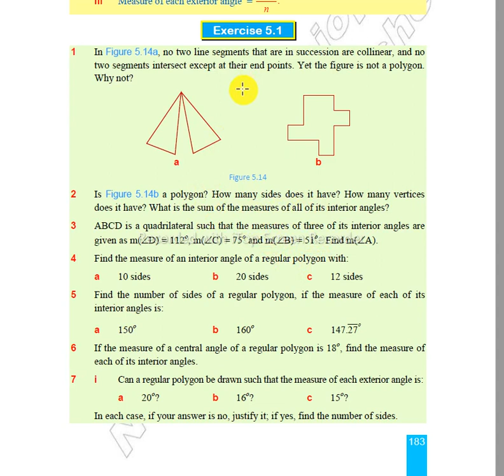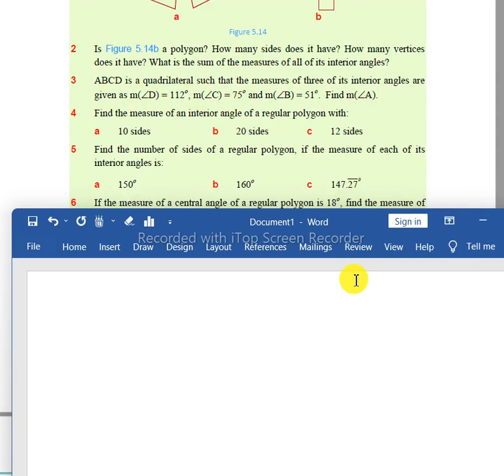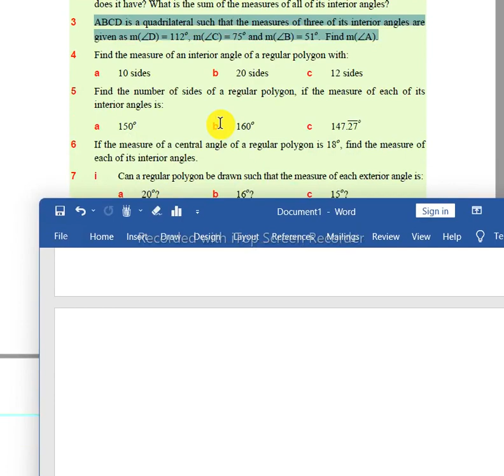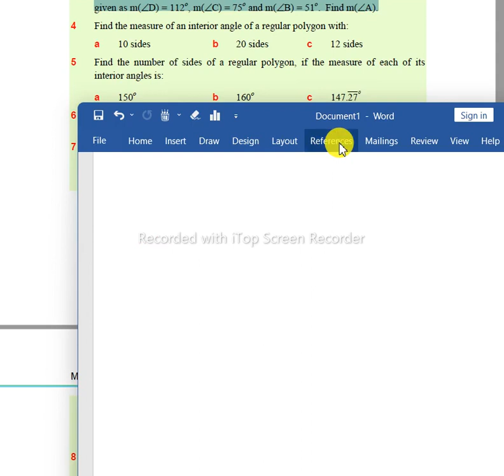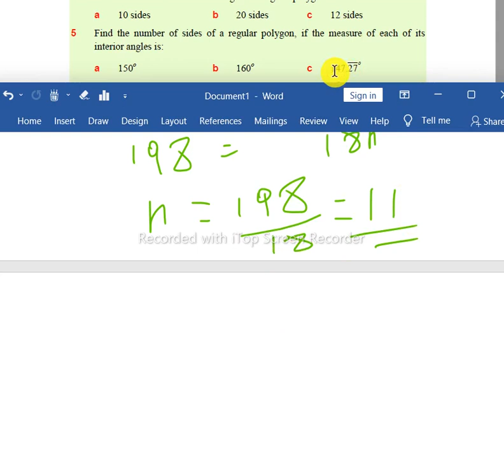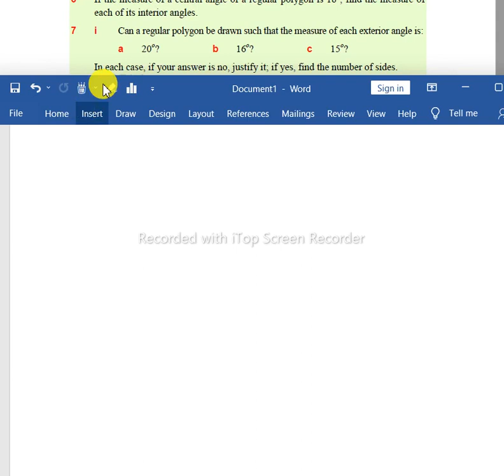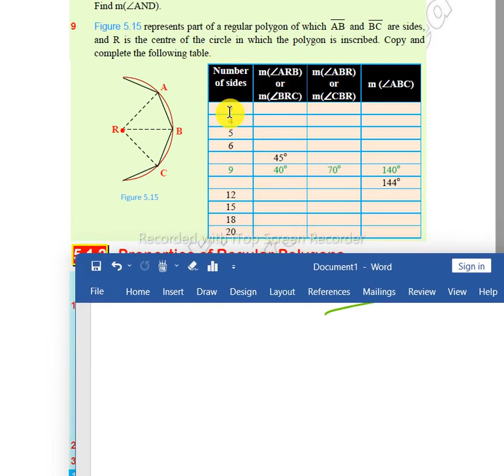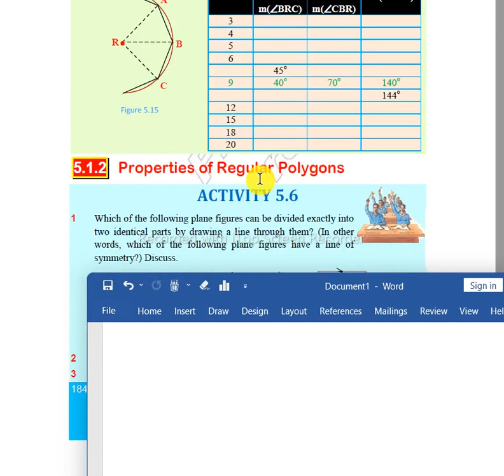Mathematics Grade 9 Unit 5 Exercise 5.1 With Detail Answer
Mathematics Grade 9 Unit 5 Exercise 5.1 With Detail Answer  @Mathematics Tutor ኢትዮ
Mathematics Grade nine Unit Five Exercise 5.1 With Detail Answer  @Mathematics Tutor ኢትዮ

Exercise 5.1
1 In Figure 5.14a, no two line segments that are in succession are collinear, and no two segments intersect except at their end points. Yet the figure is not a polygon. Why not?
2 Is Figure 5.14b a polygon? How many sides does it have? How many vertices
does it have? What is the sum of the measures of all of its interior angles?
3 ABCD is a quadrilateral such that the measures of three of its interior angles are
given as m(ÐD) = 112o, m(ÐC) = 75o and m(ÐB) = 51o. Find m(ÐA).
4 Find the measure of an interior angle of a regular polygon with:
a 10 sides b 20 sides c 12 sides
5 Find the number of sides of a regular polygon, if the measure of each of its
interior angles is:
a 150o b 160o c 147.27o
6 If the measure of a central angle of a regular polygon is 18o, find the measure of
each of its interior angles.
7 i Can a regular polygon be drawn such that the measure of each exterior angle is:
a 20o? b 16o? c 15o?
In each case, if your answer is no, justify it; if yes, find the number of sides.